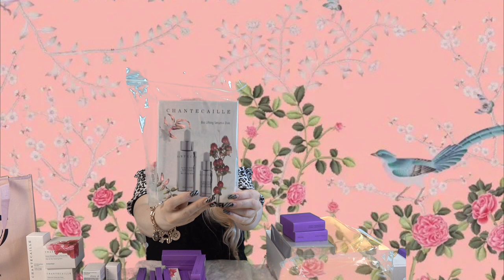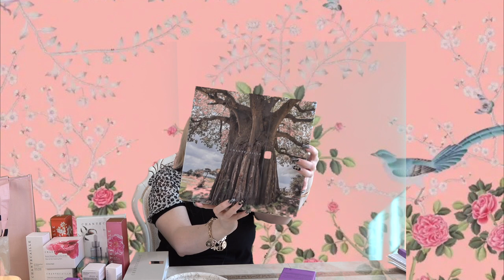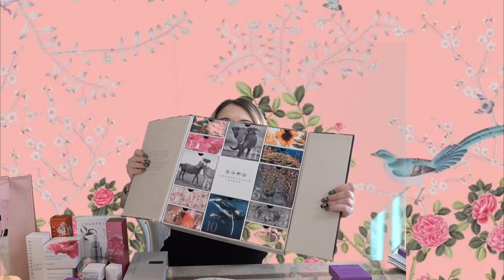Chantecaille Sylvie Sale HAUL 2022!! Beauty Skincare Fragrance! MEGA HAUL!!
Hi Everyone,

For today's video I have my Chantecaille Sylvie Sale Mega Haul!! I also picked up a few things from Nordstrom as they were matching the sale.

Here are the links to the items I mention in my:
CBD 300 Face and Body Cream:

Flower Harmonizing Cream:

Aromacologie Flower Infused Cleansing Milk:

Foundation & Mask Brush:

Rose de Mai Cleansing Balm:

Bio Lifting Serum:

Full Brow Perfecting Gel:

Orange Flower Water :

Lip Definer:

Waterproof Eyebrow Pencil Definer:

Luster Glide Eye Liner:

Liquid Lumière Highlighter:

Lip Tint Hydrating Balm:

Brilliant Gloss:

Faux Cils Longest Lash Mascara:

Le Camouflage Stylo Concealer Pen:

Liquid Lumière Highlighter:

Le Chrome Luxe Eye Duo:

HD Perfecting Powder:

Pétales Eau de Parfum:

Saks Fifth Avenue:

Also I am now on Instagram and would love for you to join me there:

I appreciate everyone's support!! Hope everyone is staying healthy!!